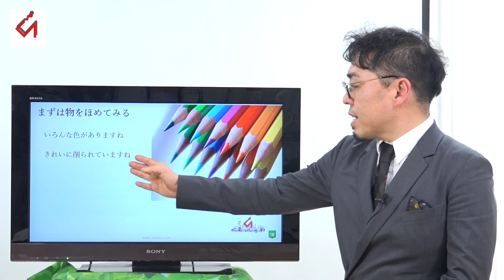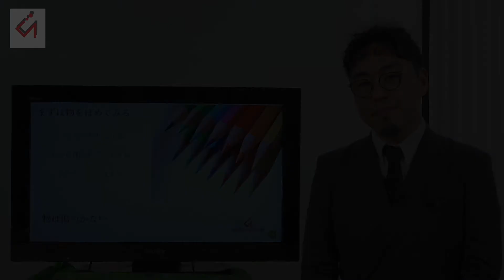テレパシーを使えない人がやるべきこと（テーマパークコンサルタントの講演公開シリーズ第5回目/全10回）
前回までコミュニケーションにおいて気づくことの大切さをお話しましたが、次は気づいた後にすべきことです。テレパシーが使えない人必見です！

■自己紹介
清水群（しみずぐん）
株式会社スマイルガーディアン代表取締役
二大テーマパークを経験したアジアでNo.1のテーマパークコンサルタント
国内外の遊園地・テーマパークのコンサルティング、講演・研修講師、大阪市トップランナー育成事業コーディネータ、遊園地の事故があるとコメンテーターとしてテレビに出てくる人
遊園地の経営シミュレーションボードゲーム「アッパーランド」はこちら

■著書
【なぜテーマパークでは朝から風船を売っているのか？～テーマパークで学ぶビジネスの教科書～】河出書房新社

【社員の育成は5人が限界～テーマパークから学んだ人材育成術「5人組ジョブトレーニング法」～】ギャラクシーブックス

【テーマパーク・アミューズメント事業 知っておきたい最新トレンドと成功の秘訣】セルバ出版

■関連リンク
【株式会社スマイルガーディアン】